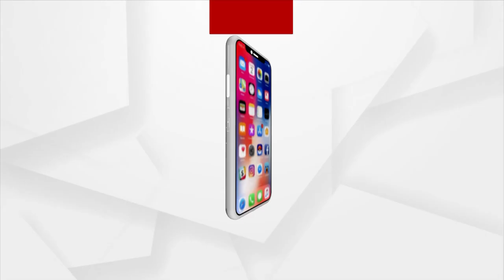Hockey WorldCup 2023 | Colorful Performance Fuels Up Opening Ceremony